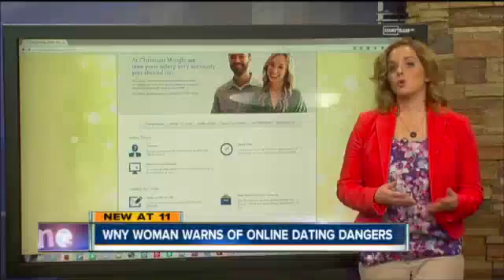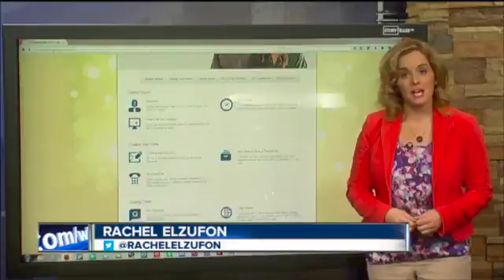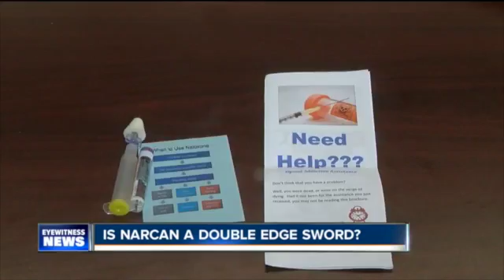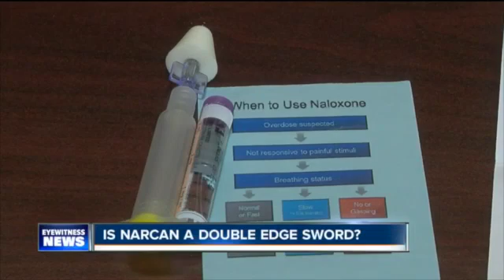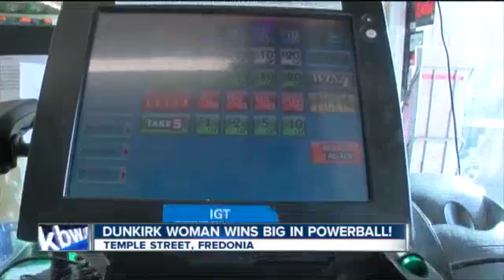Rachel MMJ Reel